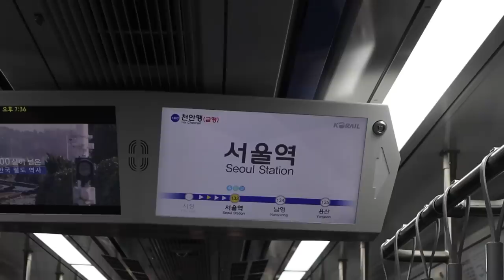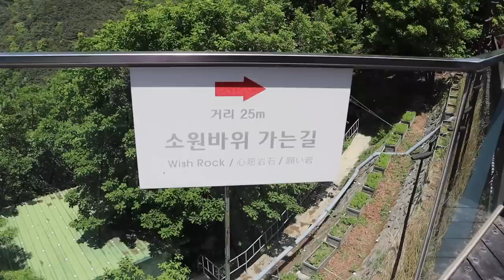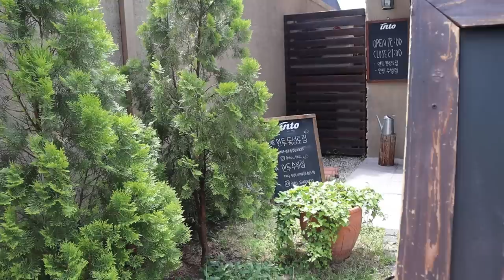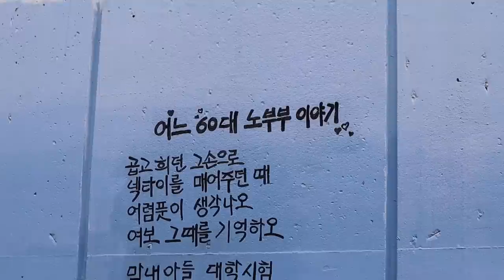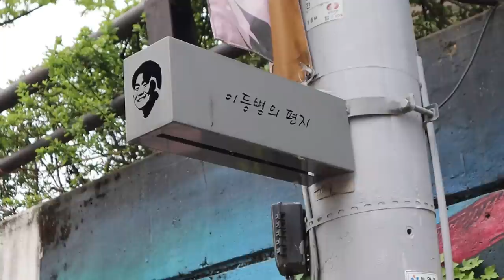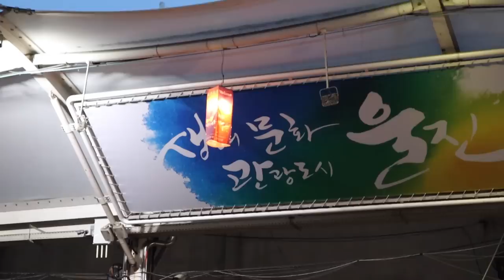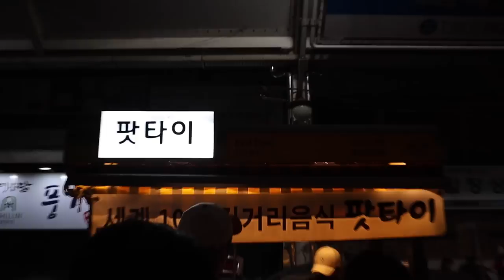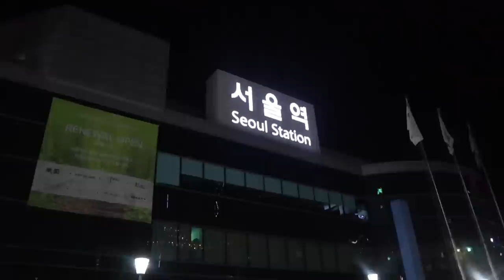I traveled to Daegu for the weekend 🌺 | Korea travel, cafe vibes, cable car, night markets VLOG~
A lot of my subscribers have been wanting me to visit Daegu recently, so I decided I might as well take a trip in Korea to Daegu (with my friend Natalia as well!!) and see if it is worth it to go to or not! ☺️ Natalia and I did many things in Daegu from going to cafes, eating good food, walking around, taking a cable car and much more!

I hope that you enjoy the video and my analysis of Daegu and whether it's worth visiting or not! ~ 🤗

with 💕,
~Cherie